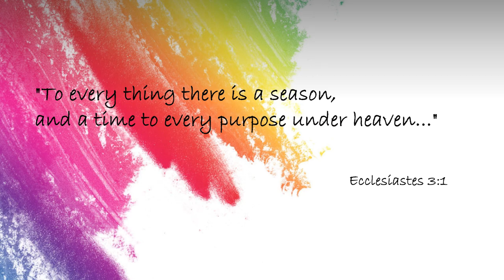Contemplative Moments at the Monastery - Growing Season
Each week, the growth of the raspberries at the Center for Benedictine Life has been captured - along with nature's symphony - creating a contemplative time lapse of the 2024 growing season.